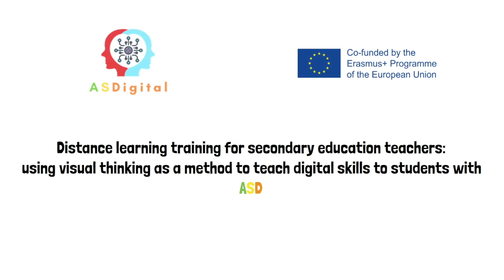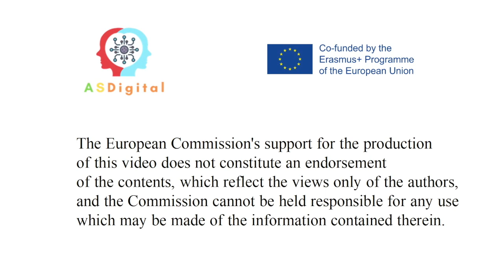Śpij odpowiednią ilość godzin. ASDigital